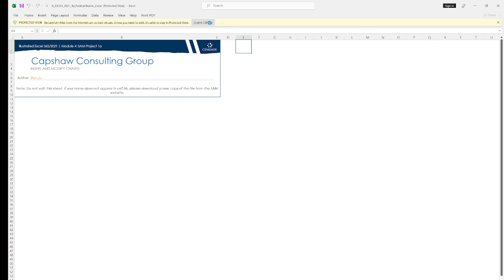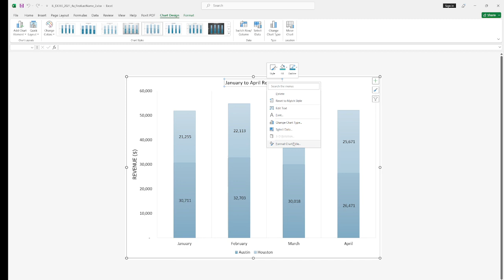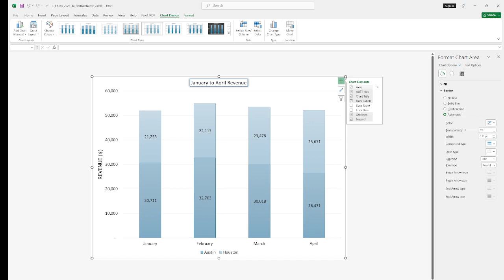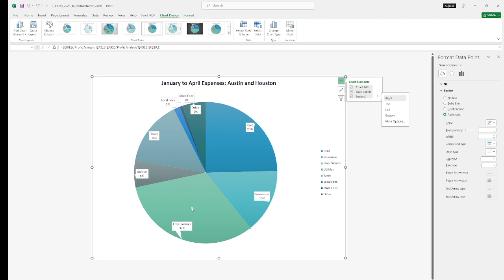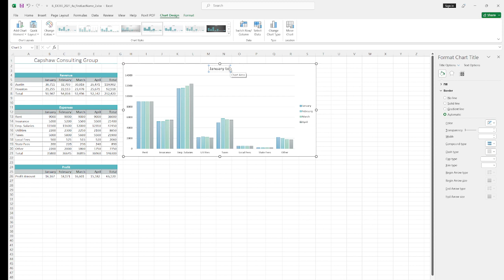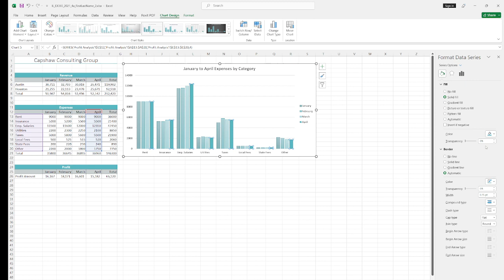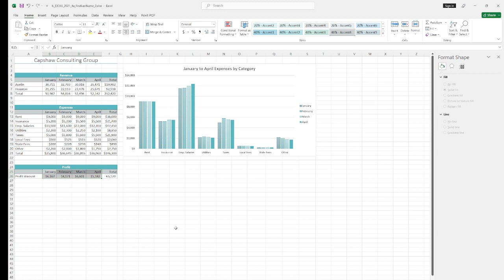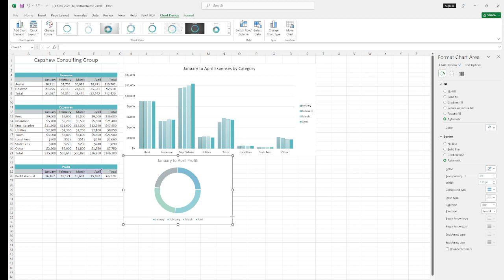SAM OFFICE, 2021 VERSION, Project 24 Excel Module 4 Project 1A Capshaw Consulting Group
Professor Liu,  Rio Hondo College